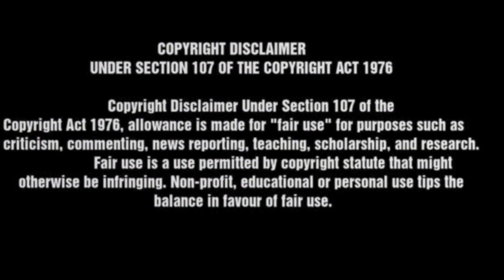Telugu business ideas నెలకు 150000/-వచ్చే బిజినెస్ ఐడియాLatest business ideas in telugu New business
New Small Business Ideas బిజినెస్ ఐడియాస్ తెలుగులో

Note :
we are not taking any guarantee of profit or
competition and local market situation. you must
research yourself before start any type of business.
this video is only education purpose and information
purpose.